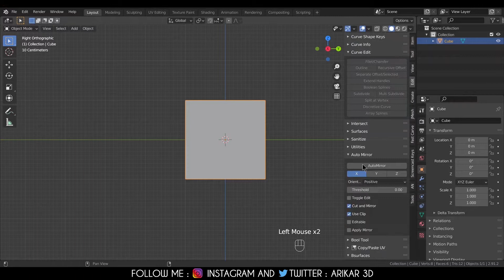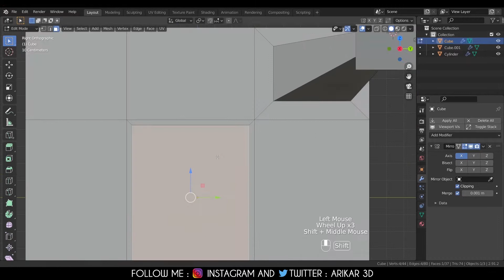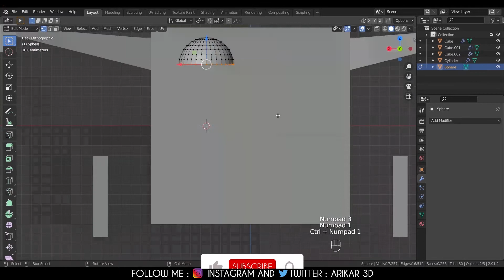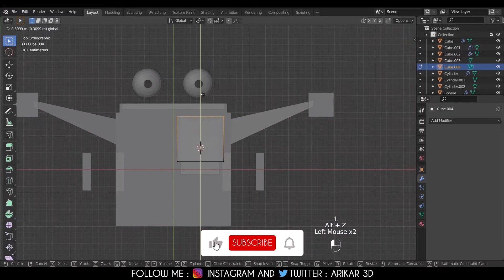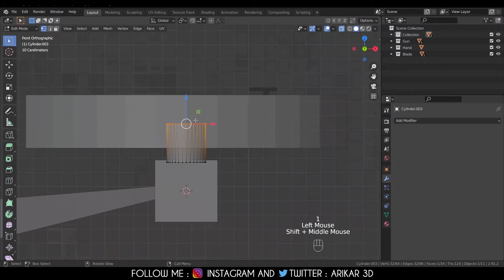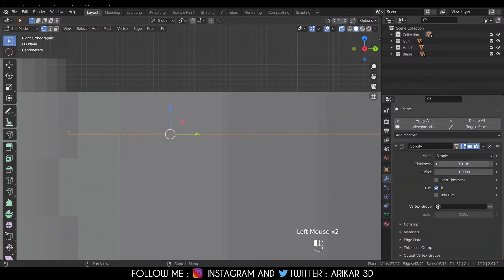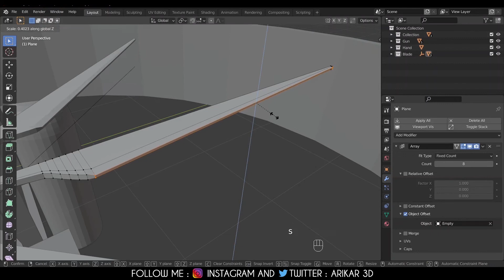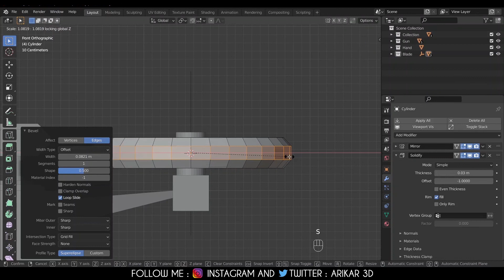Sci Fi Hard Surface Drone | Blender 2.91 | Part - 1 | Timelapse.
this is the new video series in this series we will create a small sci fi hard surface drone and this is the first part of video series and in this part we createbase model of the drone.